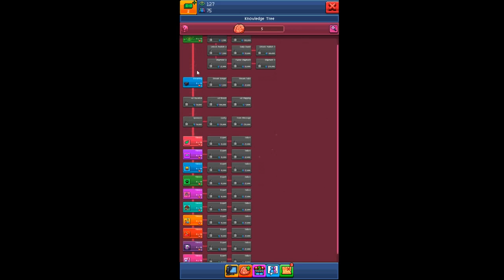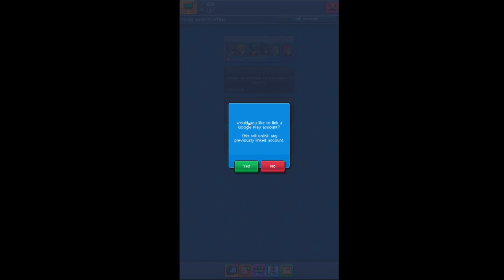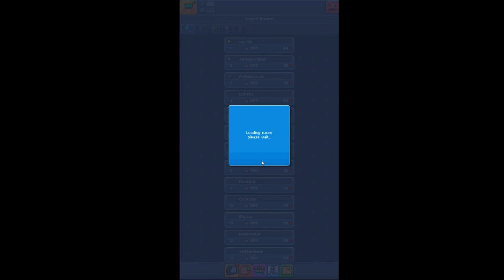Pewdiepie's Tuber Simulator EP #1 The Beginning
Hello guys im playing the pewdiepie game today